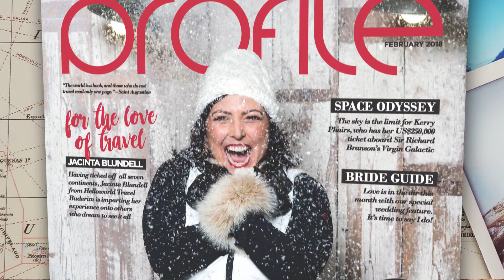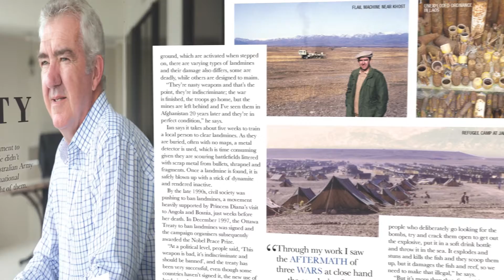1802 Profile Ed Note 02